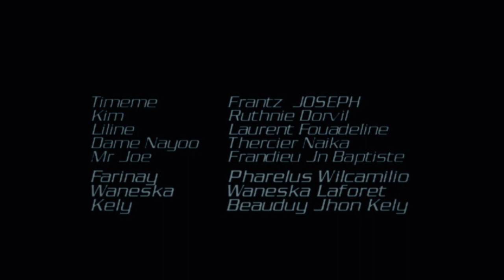MESI LANMOU EPIZOD 6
IDC HAITI Présent "MESI LANMOU" Ecrit par Jeff Celestin Rèalisè par Jeff Jean Baptiste Directeur Executif Dedley Aurephar.  Cameraman Jeff Jean Baptiste et Pharelus Wilcamilio, Montage Jeff Jean Baptiste